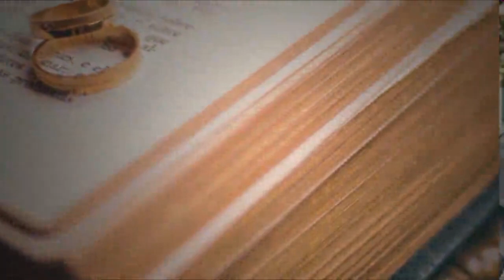Better Life Partner Must For Best Life | Happily Weddings 397